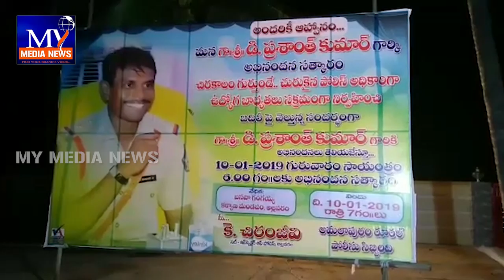అల్లవరం సబ్ ఇన్స్పెక్టర్ ప్రశాంత్ కుమార్ కు సాదర వీడ్కోలు